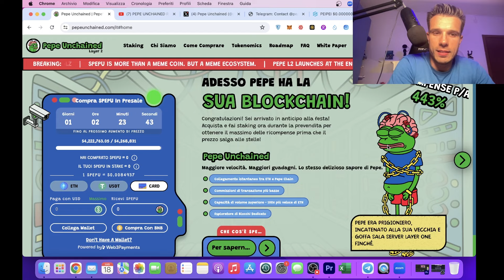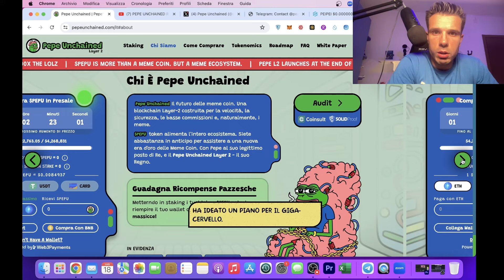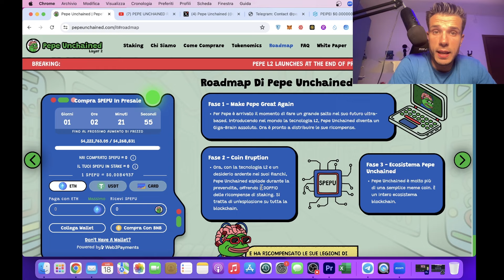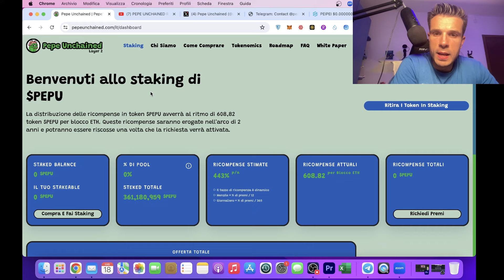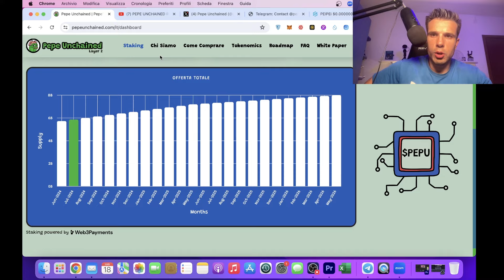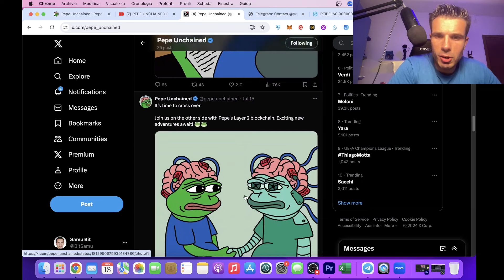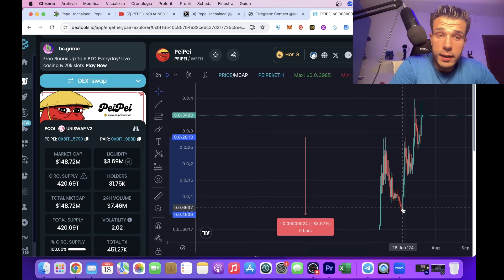PEPE UNCHAINED RACCOGLIE 4.000.000$: il nuovo PEI PEI da 10X?